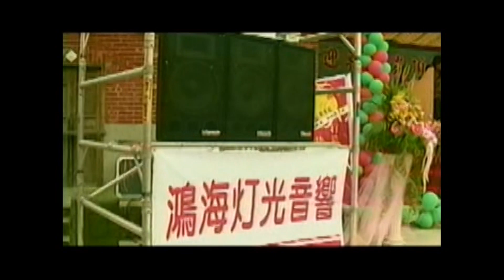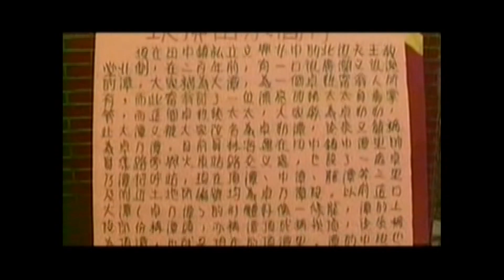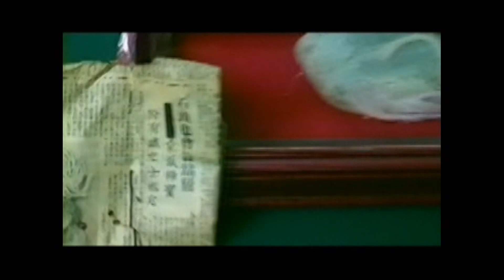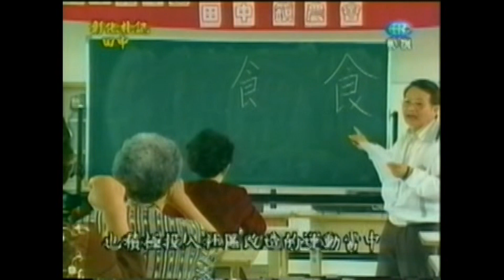彰化田中札記